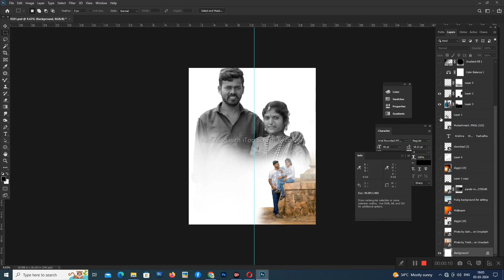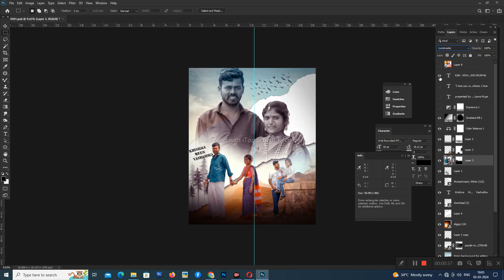marriage album poster design